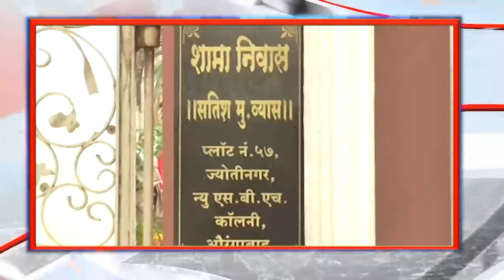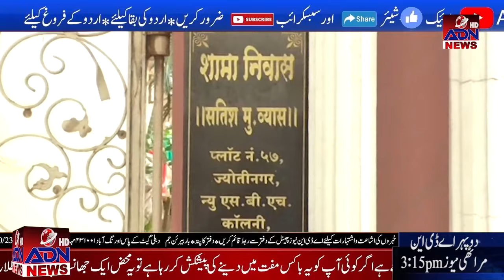ADN Urdu News || 07 September 2022